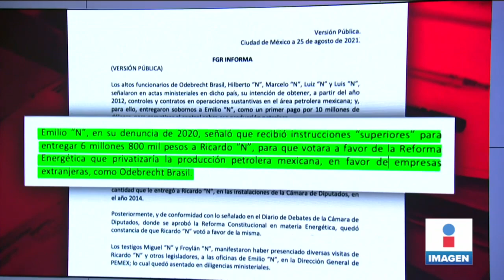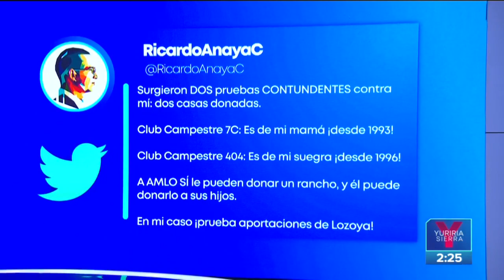Reprograman audiencia de Ricardo Anaya para el 4 de octubre | Noticias con Yuriria Sierra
Reprograman audiencia de RicardoAnaya para el 4 de octubre. La FGR acusa al ex candidato presidencial de cohecho, asociación delictuosa y lavado de dinero.